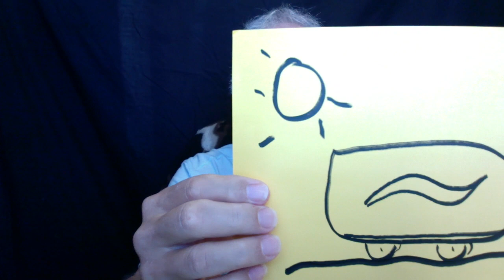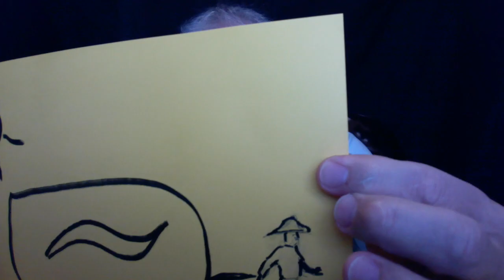Les Galosches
Pauvres Galosches, peuple imaginaire, errant de ville en ville à la recherche d'une terre d'exil et affrontant au passage nos préjugés. J'ai écrit cette chanson pour rendre hommage à tous les exilés de la terre.